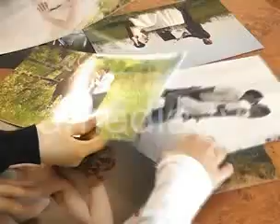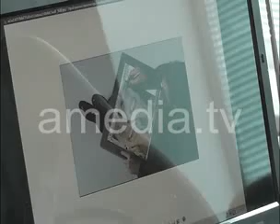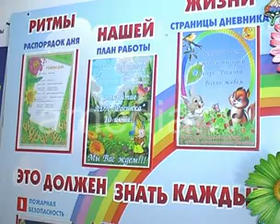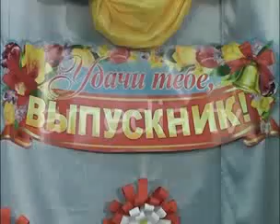ТВОИ НОВОСТИ 30.05.13 (Новости Армавира)